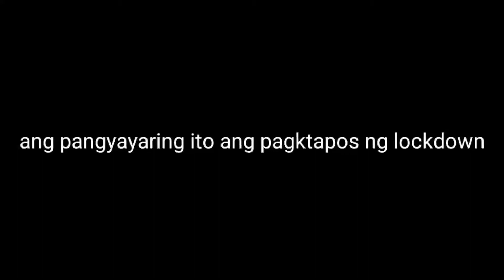KABIANG TUNNEL AFTER LOCKDOWN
Kabiang Tunnel
Checkpoint in Batangas
Nasugbo Batangas
Visiting Other Places after Lockdown